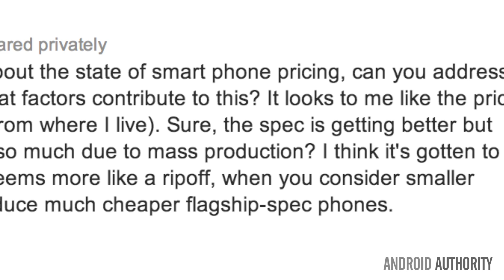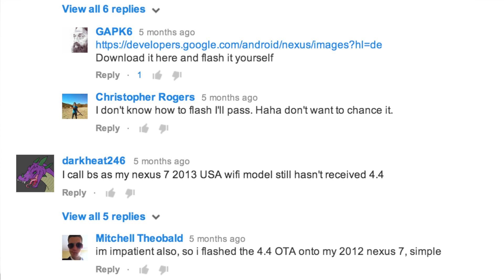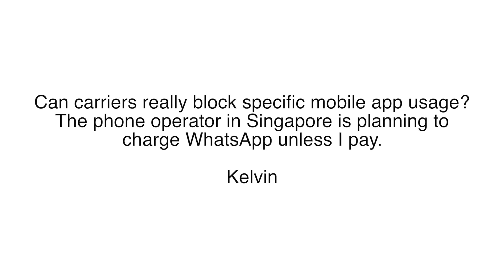Carriers Charging More for WhatsApp Data, How to Fix Default Apps & Q&A Show Changes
Ask your Question - Jayce talks about big changes coming to the Android Q&A Show, how WhatsApp begins to be cost you more via your carrier, and how to fix the annoying KitKat 4.2 problem of default apps!